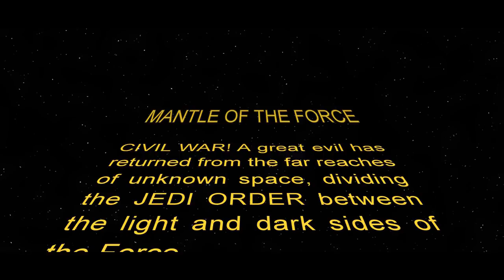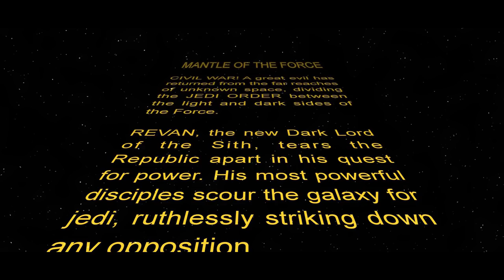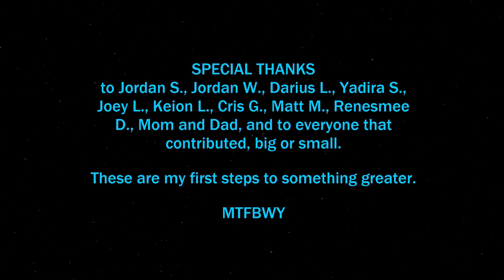Star Wars Mantle of the Force (Fan Film 2018)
Young spacer Trace Luminus is caught between the turmoil of a war-torn galaxy, and the desire to command his own destiny. Dogged by bounty hunters, stranded on a forgotten world, and no one but his droid standing with him; Trace must face the echoes of his past. The Force and all its winding roads will open to him. Will he have the strength to forge his own path?

Made with a very low budget, and a great amount of passion for film and Star Wars; this is the first ever project to be directed and written by Michael Daniels.
The cast and crew of MotF hope to have delivered a story-driven tale that both excites and entertains in the same way the original works do!

This film was edited and composited entirely in Hitfim express.

**STAR WARS and any recognizable work(s) associated with the brand belongs to Disney/Lucasfilm. These entities were not involved with the creation of this work.